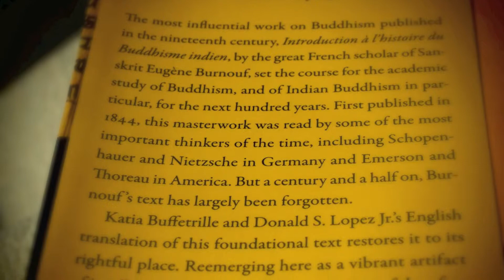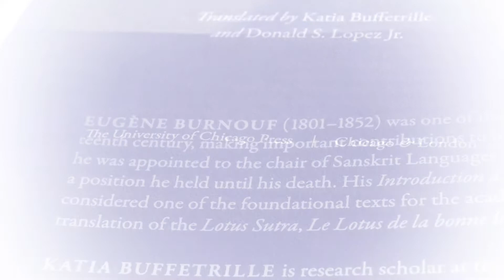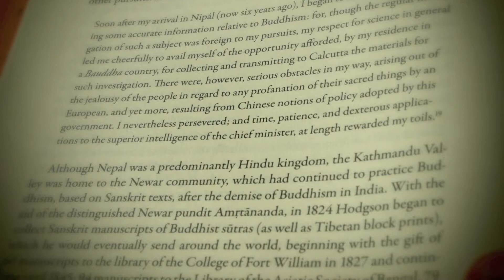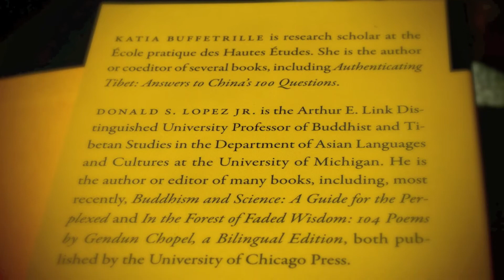POL REVUE Reconescrates " INTRODUCTION TO THE HISTORY OF INDIAN BUDDHISM " By EUGENE BURNOUF